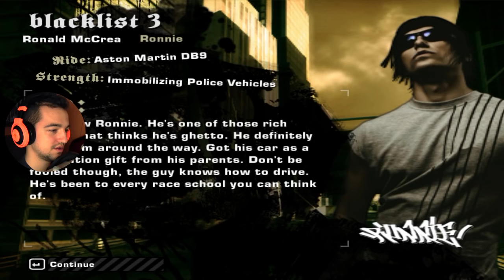Dawaj Vipera RASTAMAN ! #13 | Need For Speed Most Wanted